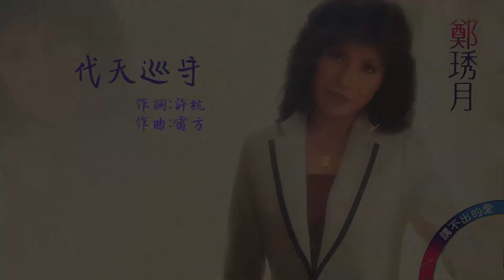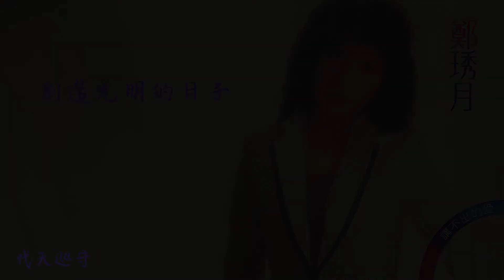【Official Audio Lyrics Video】鄭琇月《講不出的愛》-〈代天巡守〉官方動態歌詞版MV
代天巡守

作詞:許杭 作曲:雷方
執法如山不顧私情 織閒無私人人平等
明鏡用心是非分明 善戀到傾終有報應
做人著愛安分守己 人候二度少年時
堅守忠孝明禮儀 創造光明的日子